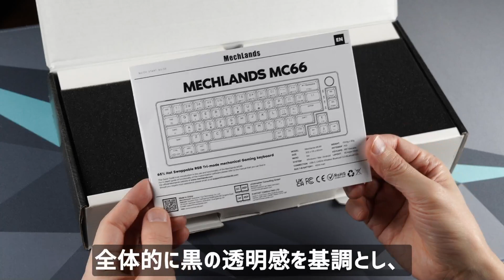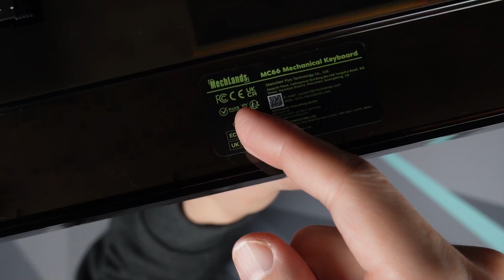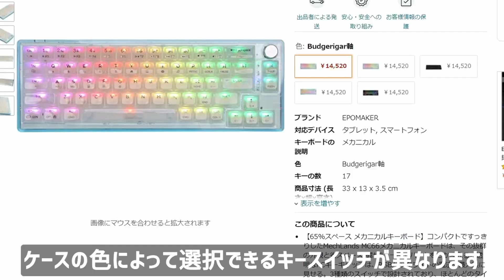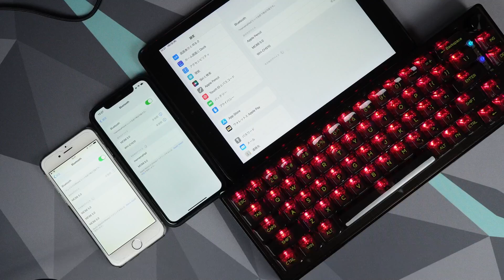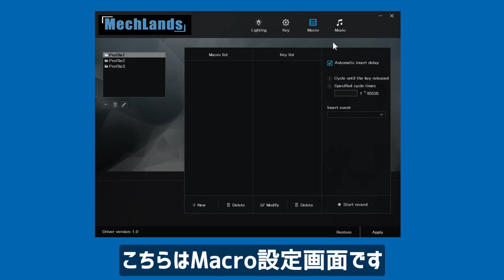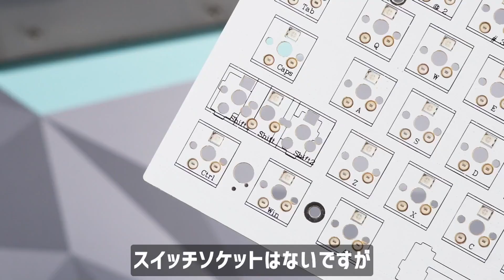【コスパがよくてカッコいい】MechLands MC66 レビュー | MechLands MC66 : Custom Mechanical Keyboard Review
MechLands MC66は以下の特徴をもった自作キーボードです。
- 黒い透明ケースが特徴の65%キーボード
- ノブを活用したメディアコントロール
- Backlight/Sidelight/Underglow LEDを採用した鮮やかなライティング
- とても綺麗で鮮やかな透明キーキャップ
- Bluetooth、2.4GHzワイヤレス接続対応

販売ページ  - MechLands MC66 - Epomaker

MechLands MC66 is a self-made keyboard with the following features.
- 65% keyboard featuring black transparent case
- Media control with knobs
- Vivid lighting with Backlight/Sidelight/Underglow LED
- Very beautiful and vivid transparent keycaps
- Supports Bluetooth, 2.4GHz wireless connection